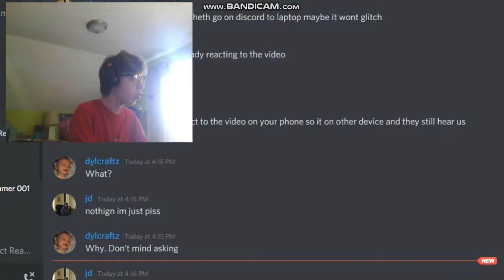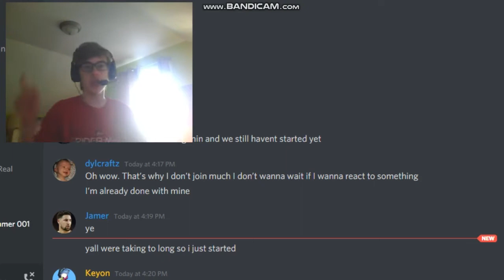PLUG OVERLOAD!!! || SML Movie: Mario Sells Jeffy! Reaction!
-SMG001, 2020